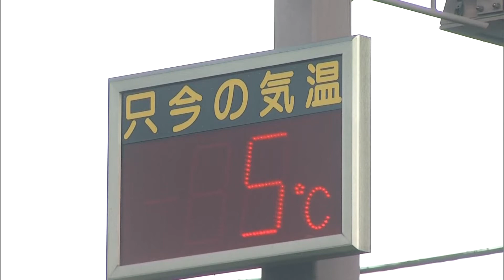静岡県19観測地点中17地点でこの秋一番の冷え込み 「セーター着てても寒い、やばい」